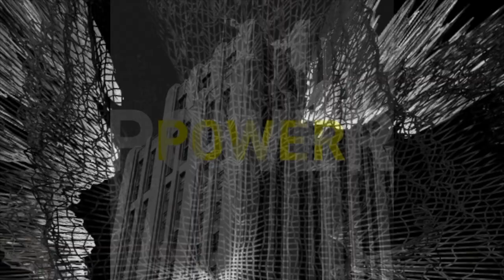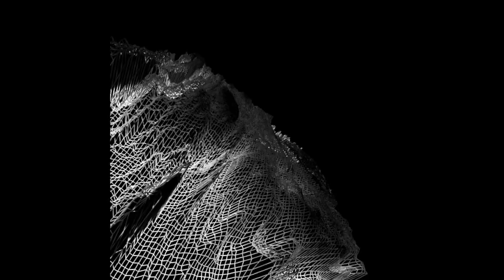HEIKI Tower Of Acid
Towers of power. Government towers. Financial towers. Towers of terror. Communication towers. Towers of worship. Surveillance towers. Tower of Acid. You look up, they look down. Harsh shards of noise disturb the propulsive drum machines and the relentless, paranoid pulsating acidic baseline. Vocoded voices bark out acid! loudly up at the oppressors.

TOWER OF ACID is the latest release by Toronto electronic music scene veteran Heiki (Hey-Key). The nine song album is his fifth full-length album under his own name, following his Dub Museum album (2015) and the collaborative The North Shore record with ambient duo, dreamSTATE. Tower Of Acid is released in a limited 150 edition yellow cassette format, compact disc and download.